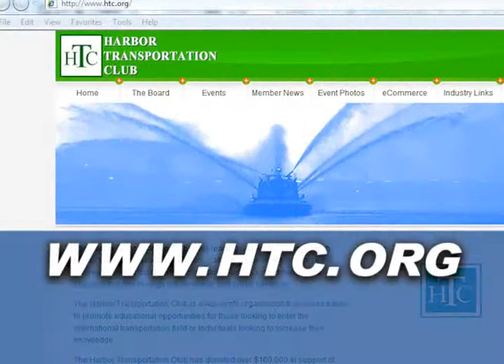Harbor Transportation Club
The College of Continuing and Professional Education at California State University, Long Beach. As leaders in continuing ed, we help individuals and organizations reach their highest potential.
We also salute our community and professional partners, including the Harbor Transportation Club.  The Club provides a social network for consideration of the major issues facing the international shipping industry.  It has provided well over $100,000 in support of CSULB students in the Global Logistics Specialist Professional Designation Program.  The HTC supports many other organizations that work to improve our lives in southern California.
The Harbor Transportation Club...working with California State University, Long Beach and the College of Continuing and Professional Education to help you reach higher.